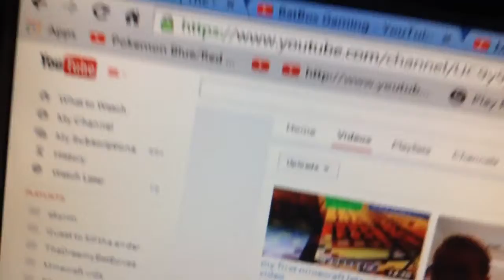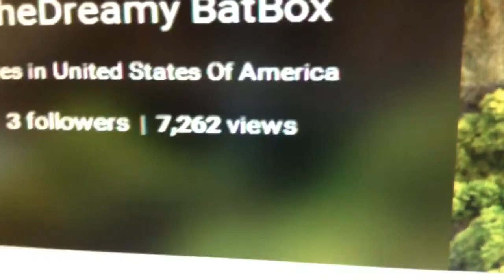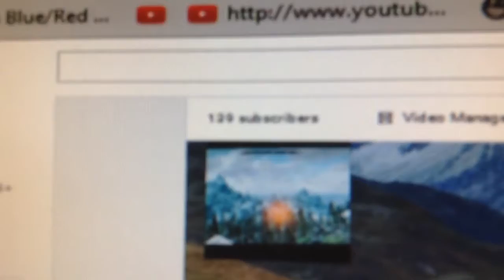Reading Your Comments Haters Gonna Hate